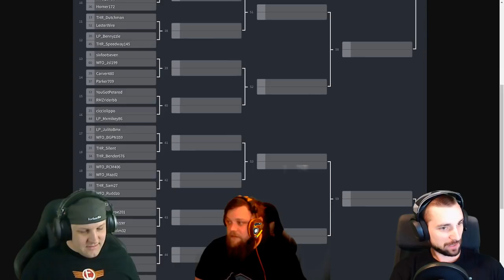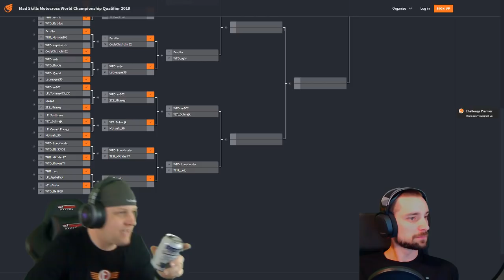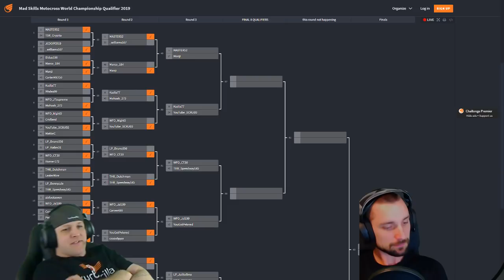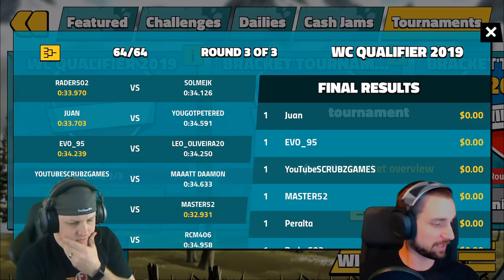Mad Skills Motocross World Championship Qualifier 2019!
The top 64 players battle it out for the remaining 8 spots in the Mad Skills Motocross World Championship!